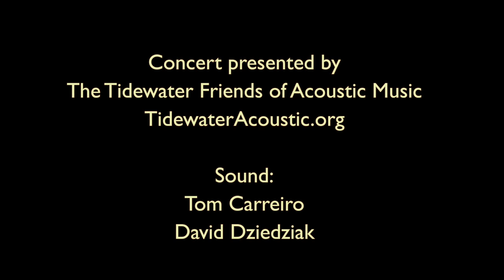"I'll Twine 'Mid The Ringlets" - Robin & Linda Williams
Robin & Linda Williams performing "I'll Twine 'Mid The Ringlets" at their Tidewater Friends of Acoustic Music concert in Virginia Beach, January 14, 2017.